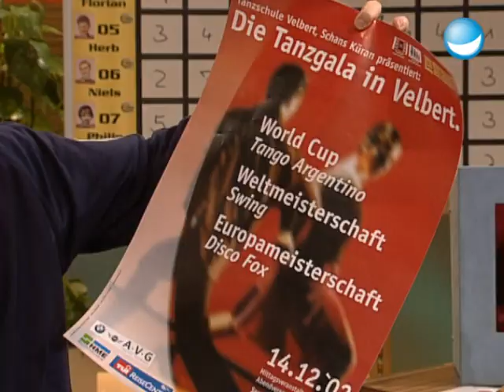Wird Stefan Euopameister im Tanzen? - TV total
TV total proudly presents: die wundervolle, höchst talentierte, bildhübsche Tanzpartnerin eures Moderators bei der Disco-Fox-EM am kommenden Samstag, Sarah Latton. Und schon jetzt sind wir uns sicher: Der Extra-Preis für das schönste und bestharmonierende Paar geht 100-prozentig an den Chef.